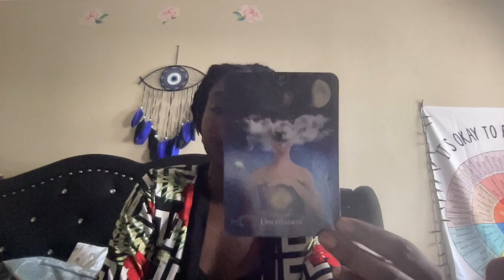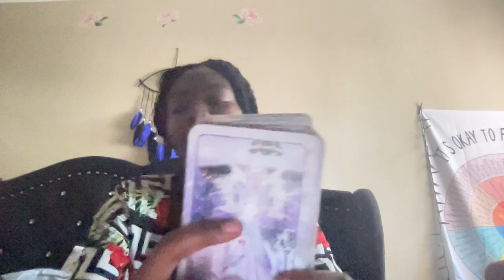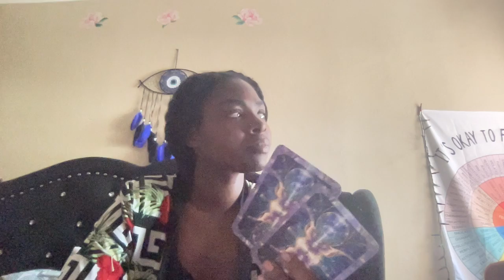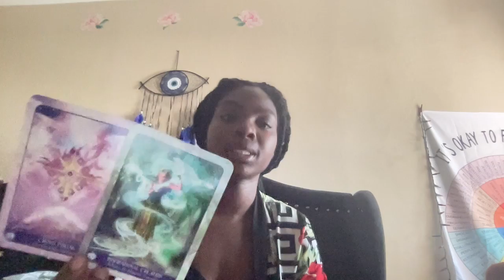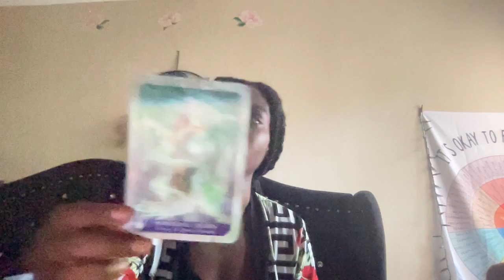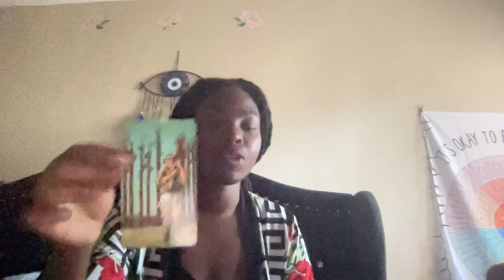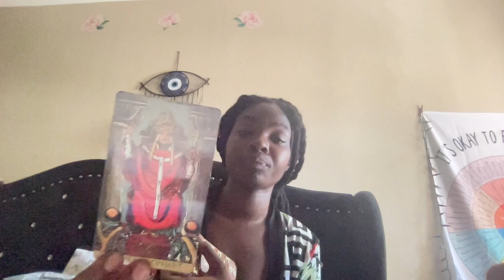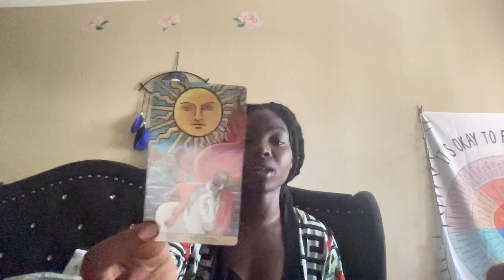water signs~ you know whats up; karmics knw they cant trick u. spiritual evolution is happening